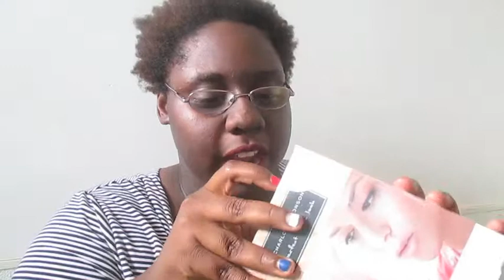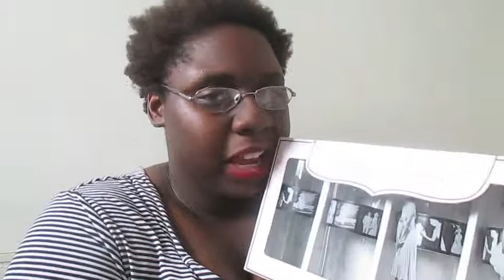BEAUTY AND MISC HAUL